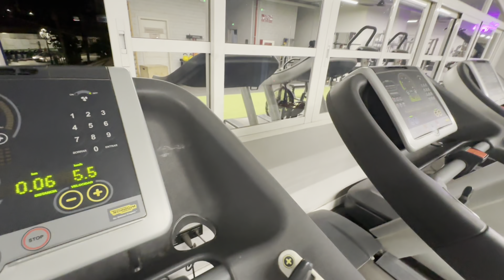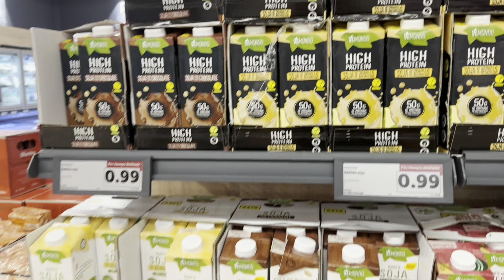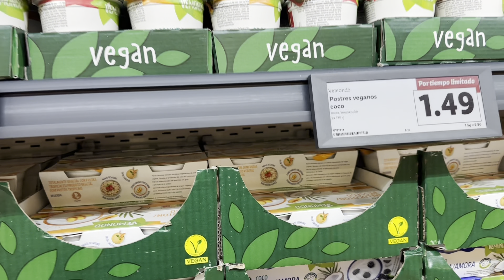Vlog Nº2 🌠 ┃┃ Me tatúo 😱 ┃┃ Voy a Lidl a por los productos de Vemondo 🌱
Hola! Mi nombre es Lorena y voy a compartir por aquí algunos días de mi vida en forma de vlogs ya sea haciendo compras, unboxings, visitas… si me quieres acompañar de vez en cuando no olvides suscribirte para no perderte ningún vídeo! 🌼